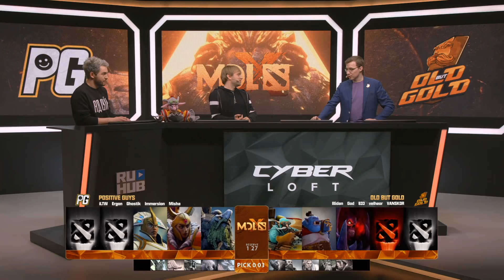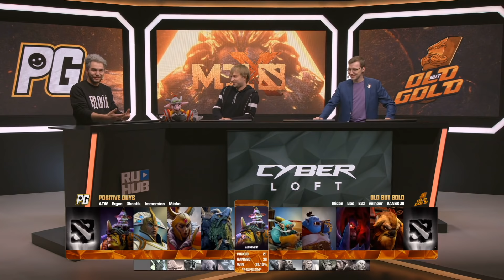Old but Gold vs Positive Guys, MDL Chengdu Major Qualifier, bo3, game 1 [Jam & Mael]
Positive Guys (iLTW, Ergon, Ghostik, Immersion, Misha)
vs
Old but Gold (Illidan, God, 633, velheor, VANSKOR)